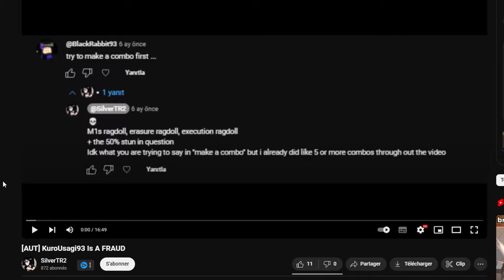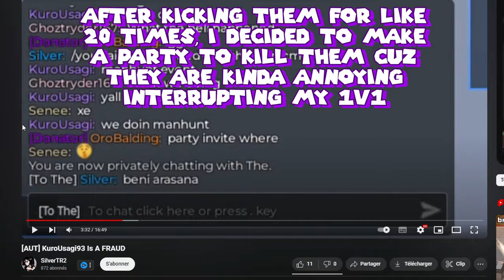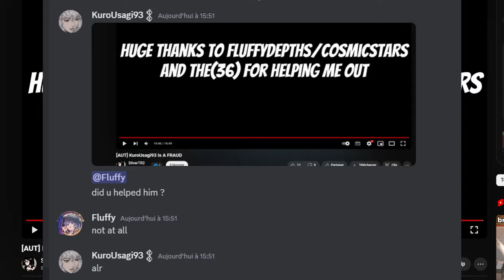[AUT] I ANSWER TO MY HATERS (and clap them 3-0)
Ilu_enri aut
SilverTR2 aut
a universal time Drama (wouah)

TUSK ACT 4, LUFFY, SUKUNA, RE UMBRA, RE BOUNDLESS, KILL EFFECTS, MOUNTS LEAKS AND ADMIN SPECS